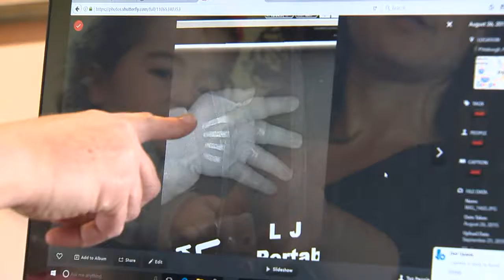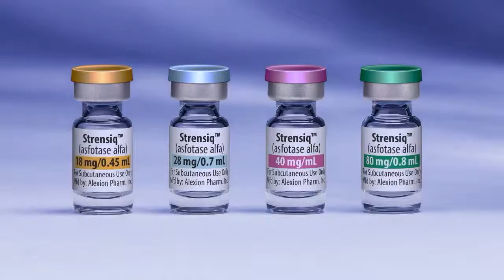P Alexion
Pharmaceutical giant Alexion developed a drug to help an infant that was born with no bone structure.